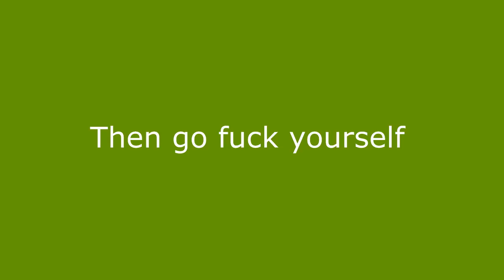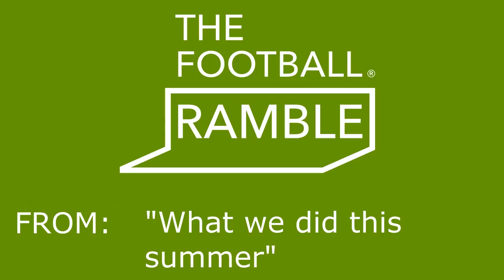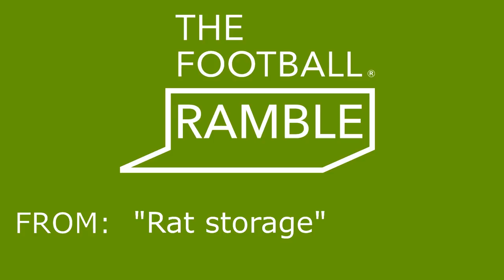Football Ramble - UNOFFICIAL Best of 2016-17 Season Compilation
My compilation of the best moments from The Football Ramble podcast over the 2016-17 season.

TIME-STAMPS:
0:47 - Dirty Arsenal
1:32 - Donaldson's dong
2:55 - Keegan in Belgrade
6:41 - The black-or-white cats
7:10 - The crying librarian
7:29 - Steve the Cowardly Lion
11:09 - Our Marcus
14:06 - Pulis the sommelier
15:41 - Keegan's lottery
18:33 - Every dog has his Shay
19:47 - Come on Alan
20:32 - Pete's steamroller
24:21 - QotW: David Moyes
26:33 - Botswana teams
27:54 - QotW: Man of the year
29:02 - George the ringer
31:20 - Brentford's finest
33:33 - Midnight to DeMontfort
34:54 - Upsets
37:16 - Mark McGhee meltdown
39:44 - Got Me Feelin' Like Jesus
42:10 - Linford Grimes
43:29 - McCarthy's melancholy
44:33 - QotW: Mascot chat
47:35 - More mascot madness
48:48 - McClarity
49:45 - "It was the last days of Edinburgh"
53:22 - Pete fights the jeweller's son
54:31 - QotW: Inflatables
56:08 - Danish rats
58:06 - Dynamite chat
1:01:34 - Donaldson's on the dole
1:02:50 - Like a Dutchman
1:04:49 - QotW: Footballing curses
1:06:37 - Costa's chalice
1:07:38 - Top Guns
1:08:58 - Black-Eyed Pepes
1:10:48 - The Taming of the Little Hairy Boy